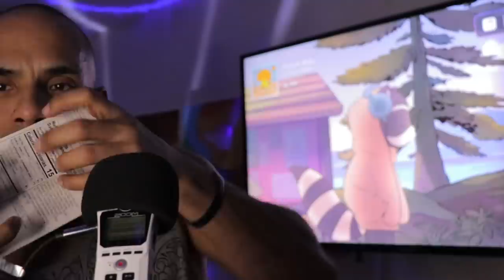FAST & RELAXING CHILL LOFI ASMR